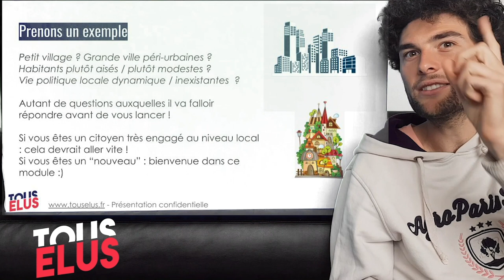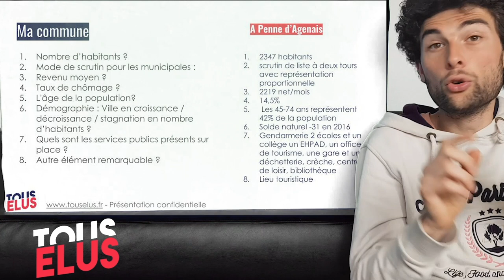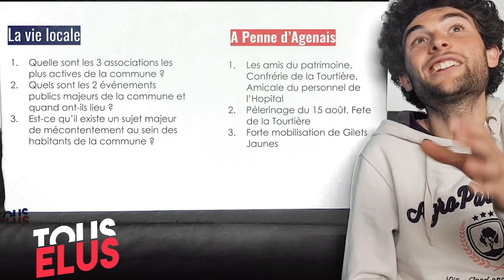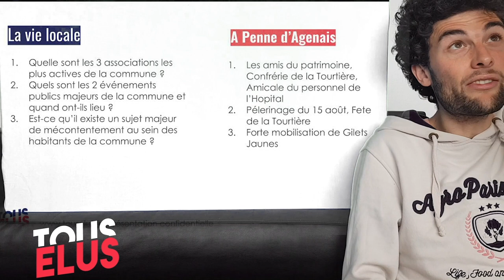Les 12 infos à connaitre sur ta commune !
Si tu as atterri par hasard sur cette vidéo bonjour à toi ! Elle fait partie du grand jeu en ligne de Tous Elus dont le but est de créer les contours de sa campagne pour les municipales de 2020 en remplissant toutes les deux semaines les étapes liées à chaque défi.
Cette vidéo fait partie du premier défi de ta vraie-fausse campagne faire le diagnostic de sa commune  !